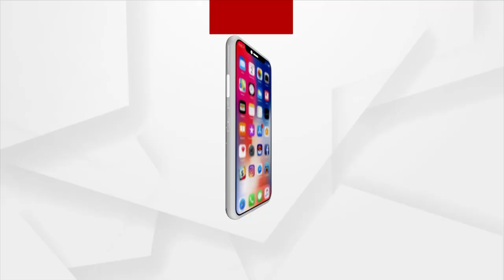HEADLINE : 6PM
+ଭୁବନେଶ୍ଵରରେ ଅଘଟଣ

+ଭୁବନେଶ୍ବର BBI ଓ ଉପରେ ବାର ସିଲ୍

+ରାଜଧାନୀରେ କମୁନି ଡେଙ୍ଗୁ ଆତଙ୍କ

+ବାଦବିବାଦ ଭିତରେ ପାଳନ ହେବ ଦୂର୍ଗାପୂଜା

+ପଞ୍ଚଭୂତରେ ଲୀନ ହେଲେ ବିଶିଷ୍ଟ ଓଡ଼ିଆ ସାହିତ୍ୟିକା ମନୋରମା ମହାପାତ୍ର